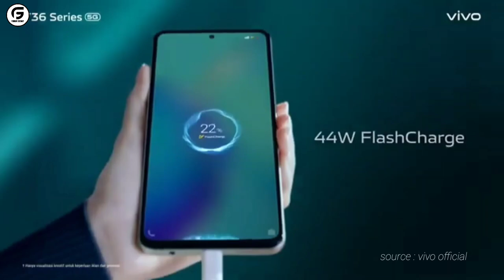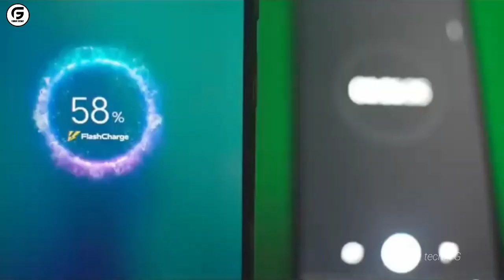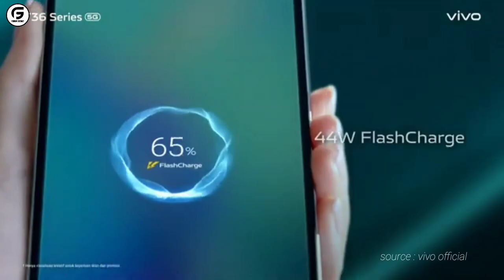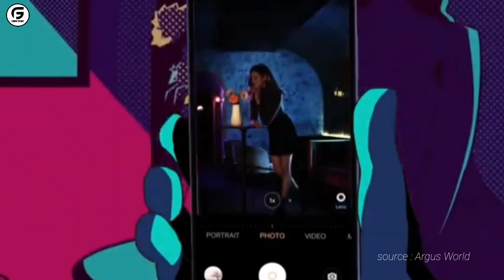Rekomendasi 5 Hp Vivo Kamera Terbaik Harga 2 Jutaan di Tahun 2024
Di rentang harga 2 jutaan, ada beberapa merk hp yang cukup laris, salah satunya vivo. Pasalnya, hp vivo dengan harga 2 jutaan sendiri memiliki cukup banyak pilihan. Tak terkecuali dari segmen paling bawah atau entry level, mide-range maupun flagship.

Tak hanya itu saja hp vivo harga 2 jutaan juga tak kalah mumpuni, terutama dari sektor fotografinya bahkan beberapa HP vivo sudah dibekali dengan empat buah kamera utama.

Dan berikut rekomendasi 5 Hp Vivo Harga 2 Jutaan kamera terbaik di tahun 2024  yang sudah tim forum gadget rangkum